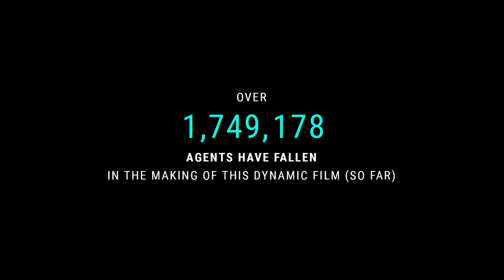AGENCE trailer | BFI London Film Festival 2020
Ever dreamed of playing God and remodelling the universe? Here’s an opportunity to make your own divine choices in this AI-driven Virtual Reality-experiment.